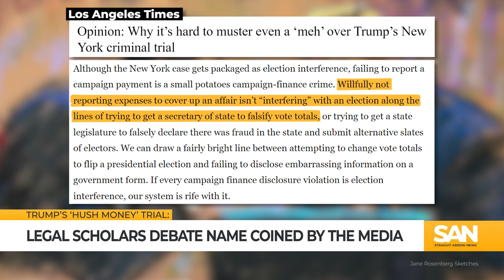Trump’s ‘hush money’ trial: Legal experts debate coined name by media.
Former President Donald Trump’s “hush money” trial, which began jury selection on Monday, April 15, has topped the week’s news cycle. Two key questions emerge: What is this case really about, and why is the media calling it a “hush money” trial when Trump isn’t being charged for paying off a porn star?